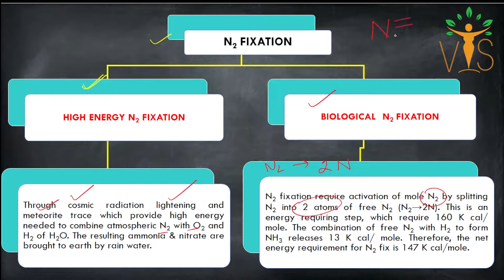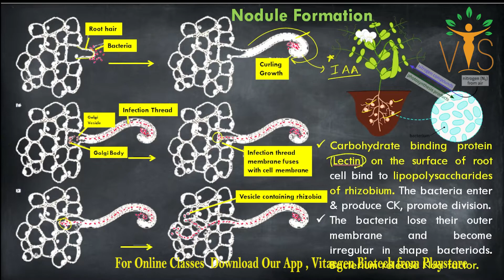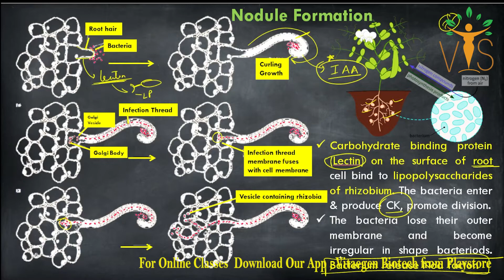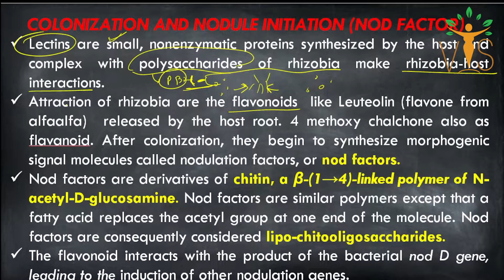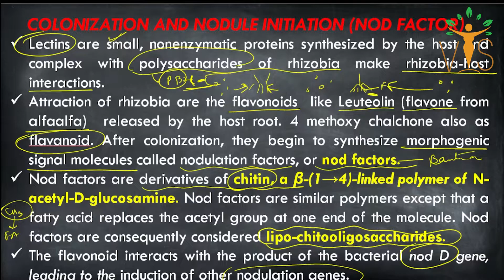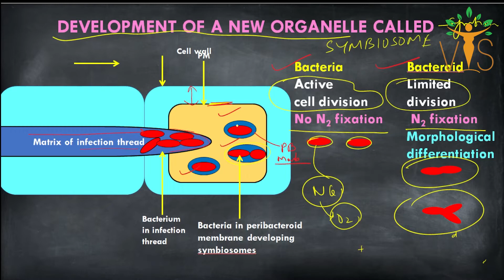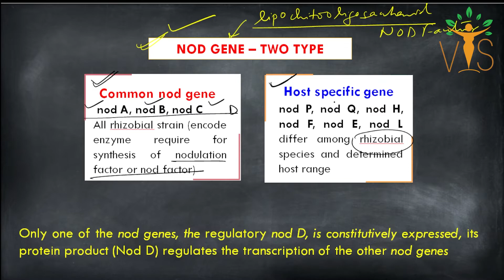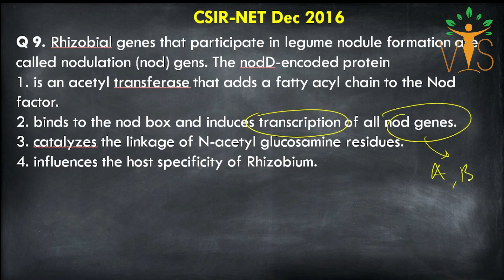Nitrogen Fixation Part III - Nodule Formation | Nod Factors | CSIR NET PYQs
Nitrogen Fixation Part III - Nodule Formation | Nod Factors |  CSIR PYQs
Welcome Learners ✨!!
Vigyan Sarovar  is an initiative by VitaeGen Biotech.
 ⏳Timestamps:
▬▬▬▬📚Our Publications📚▬▬▬▬
 📖 BIOCHEMISTRY- CONCEPT AND ILLUSTRATIONS
🚩QUESTION BANKS FOR CUET PG/M.Sc. ENTRANCE 👇
📕 QUESTION BANK OF ZOOLOGY
📘 QUESTION BANK OF BIOCHEMISTRY
Unit 2: Cellular Organization
Unit 3: Fundamental Processes
Unit 4: Cell Communication and Cell Signaling
Unit 5: Developmental Biology
Unit 6: System Physiology – Plant
Unit 7: System Physiology – Animal
Unit 8: Inheritance Biology
Unit 9: Diversity of Life Forms
Unit 10: Ecological Principles
Unit 11: Evolution and Behavior
Unit 12: Applied Biology
Unit 13: Methods in Biology
Acknowledgement
csir net life science free online classes
ars preparation
csir net answer key life science
CUET PG
cuet pgqp22
cuet pgqp32
cuet pgqp75
cuet pgqp76